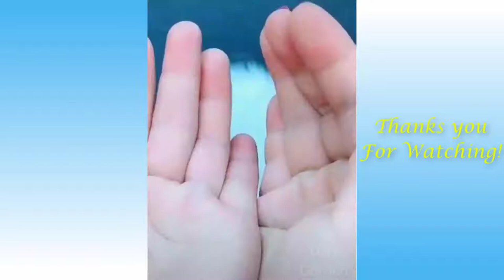Cute Pets And Funny Animals Compilation - Like You